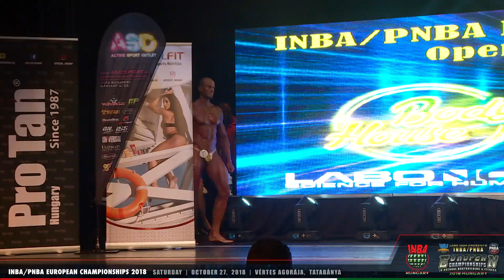INBA EUROPEAN CHAMPIONSHIP 2018 - Bodybuilding over 180cm